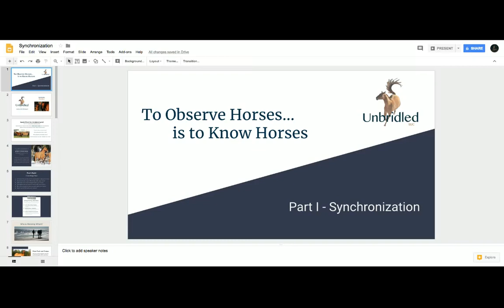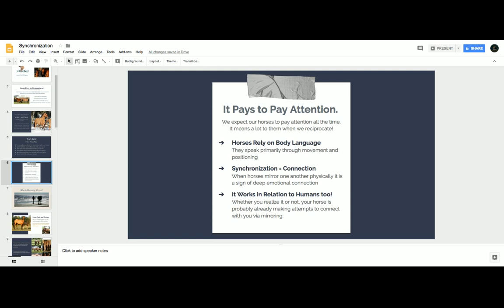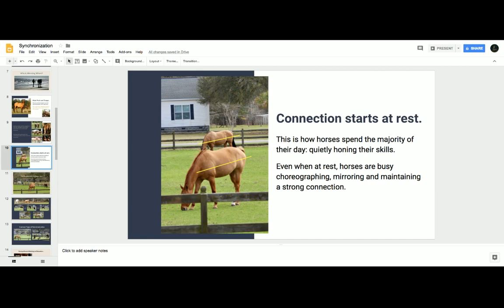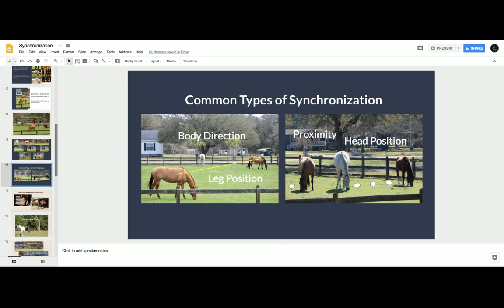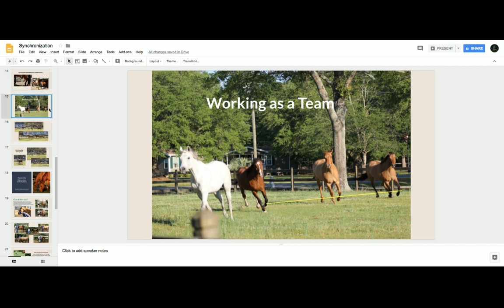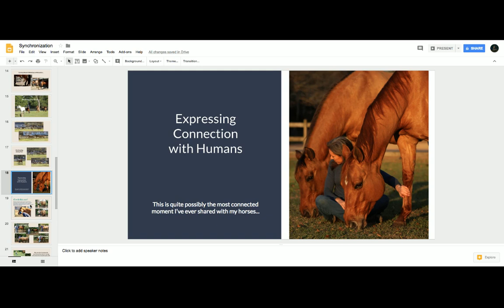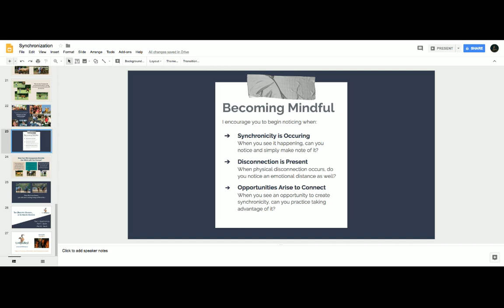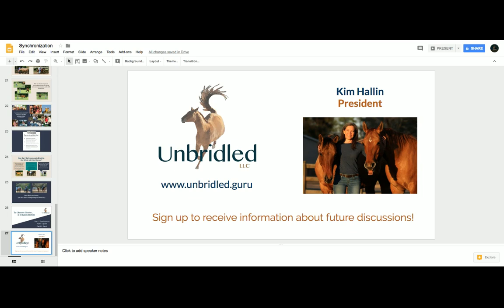To Observe Horses is to Know Horses - Part One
This is part one of a three-episode series narrated by Kim Hallin that is designed to help horse owners better understand what their horses want and need. Kim is excited to make this video series accessible to as many horse lovers as possible because it includes tremendously valuable information that NO ONE told her when she was getting started with horses.